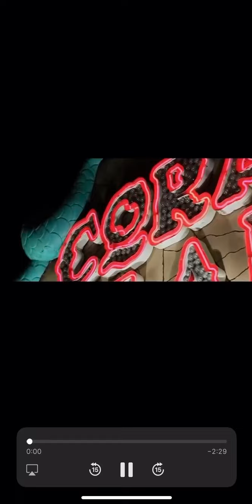Millie B - Get a new Jacket - (Soph Aspin Send)